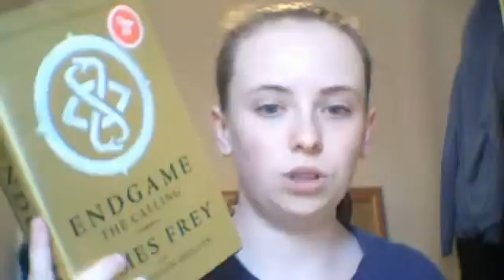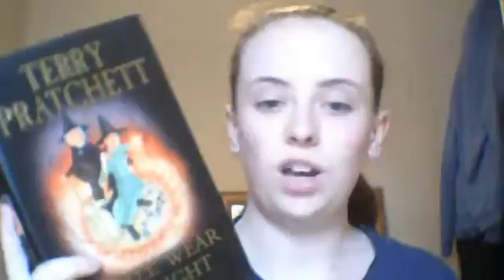Book Haul 7 (6 books)